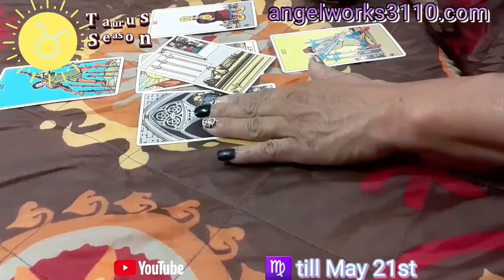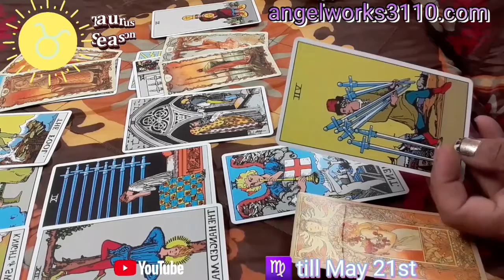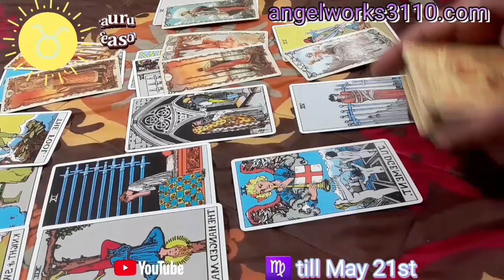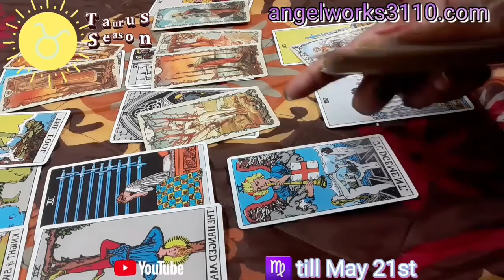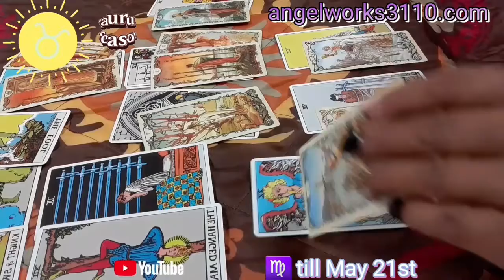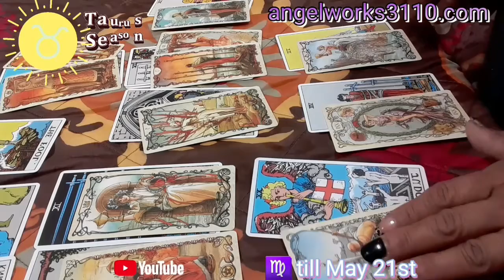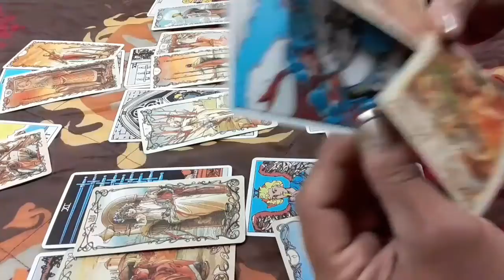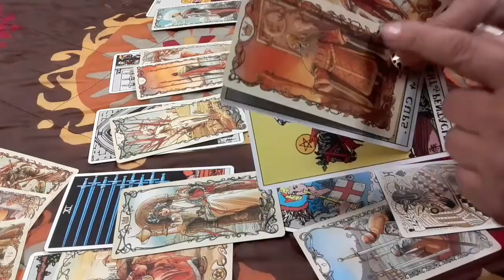♍, Virgo, was your foundation built on deceit?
Check out your Free daily pull on my website and much more. Making updates on the website this year.

🌚⏱️📜 "Timeless 🎶 Messages" 📜⏱️

🌚 NEW MOON in ♈ Aries / Taurus ♉

📚🃏 Samiramay Tarot
💥Go check out the daily free message card pull on my website under the home tab near bottom there is Free Message tab.💥

 You can go to this shop to buy your own Ask the Universe a Question deck.
Hope you enjoyed watching this and hope the message was useful.
PLEASE leave me 🖊✏comments 🖊✏if this video was of help to you.
📪My mailing address is 📬 Gladys Angelworks3110
Visit it on 🖥💻4 unique videos to view.
💲angelworks3110G
 I greatly appreciate YOU watching this video & following me on Social Media.

📰🗞📰🗞📰🗞📰🗞📰🗞📰🗞📰🗞📰🗞📰 🕉✡☯️⚛☮🕉✡☯️☯️⚛☮🕉✡☯️⚛☮🕉 Signs are.
1.♈=ARIES=Ram=🐏♣️
2.♉=TAURUS=Bull=🐂♦️
3.♊=GEMINI=Twins=👫🗡⚔♠️ 4.♋=CANCER=Crab=🦀♥️
5.♌=Leo=Lion=🐅♣️
6.♍=Virgo=Vase=🏺♦️
7.♎= LIBRA=Scales=⚖🗡⚔
8.♏=Scorpio=🦂♥️
9.♐SAGITTARIUS=🏹♣️
10.♑= CAPRICORN=Goat=🐐♦️ 11.♒=AQUARIUS=🌬⚔
12.♓=PISCE=Fish=🐟🐟♥️
13.⛎= Opi=🐙 ?
What does this mean?
🌞=Sun Sign,
🌛=Moon sign
🌝=FULL MOON
🌚= New Moon
🔴=Venus Planet in your Birth Chart,
🔵=Mars Planet in your Birth Chart ,
➰=You are on the Cusp,
➿= You & other person sign
☀️➿🌛= One person's sun & other persons Moon
🅰️=Acendent sign in your Birth Chart,
Ⓜ️=Mid Haven in your Birth Chart
👍Like, =If you like this Channel let me know.
📱📲📣Share video to help someone else.
🙏👍🙏👍=Thank you for your Service
3🙏🙏🙏=Praying
2🙏🙏=Prayers needed
1🙏=High Five
👿= Negative Energy
😇#=Angel Number message
➿👀=Cross watchers
Videos created by Gladys
I wish you a day full of joy and happiness. Know GOD is with you everyday of your life. Your not ALONE! ❤ GLADYS
💥TAGS💥
Extra messages will be posted when I get time. I do work full time on this channel and other social media platforms. 99% uploads online are located on YouTube First, then Pinterest, Tiktok, Instagram, Facebook.

Thank you for 👍 liking, ✍commenting, 📱📲🔊🗣sharing and joining 🔔 my channels. It means a lot to me.

Gladys

¤}Art work By Ciro Marchetti
Come to L🌱FE by Gladys